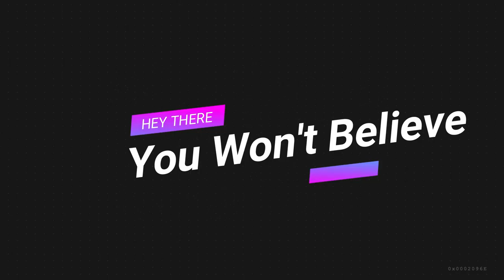15 Fantasy Book Covers Design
15 Fantasy Book Covers Design.